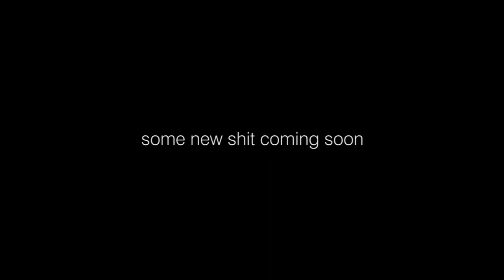Kluci - Boombox Hits Preview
Kluci's preview video for upcoming EP.